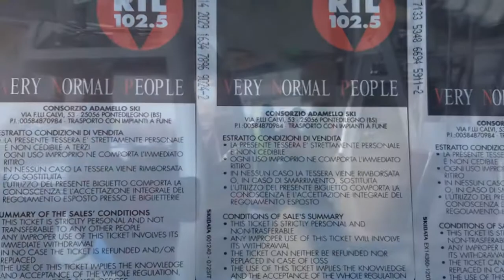Passo Tonale 2018